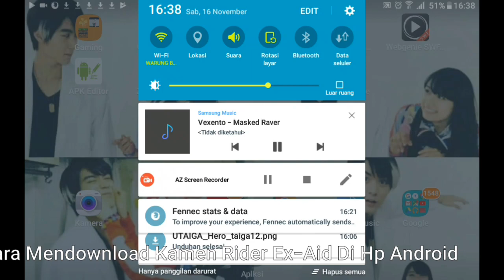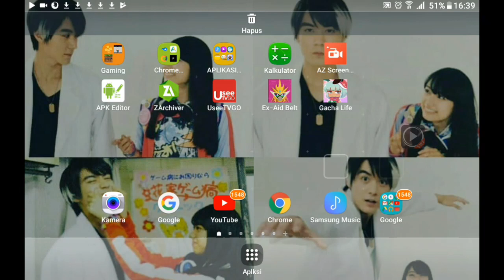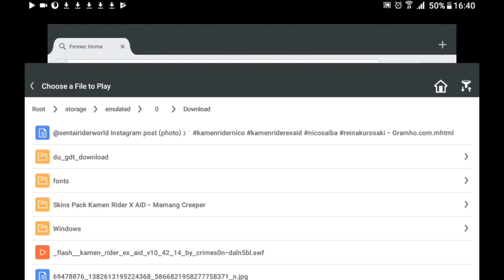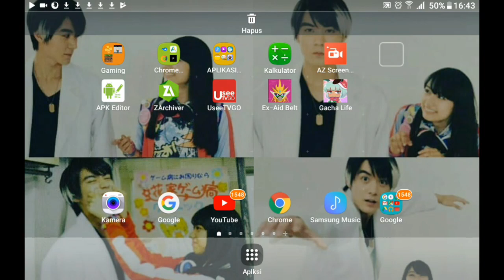(Outdated) Kamen Rider Flash Belt Tutorial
Webgenie: Just Find On Playstore